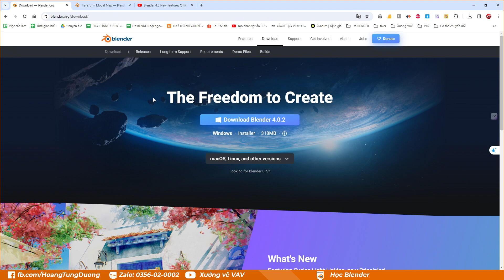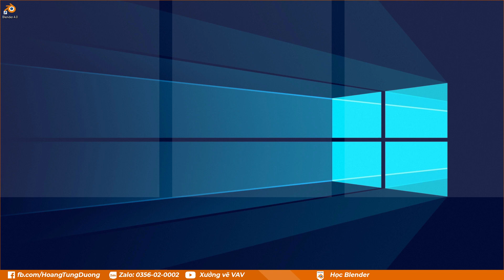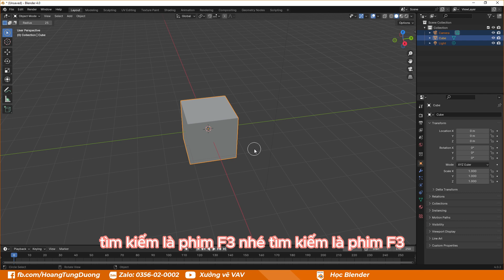✅ HƯỚNG DẪN CÀI BLENDER 4.0 MỚI NHẤT HIỆN TẠI | HỌC BLENDER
HƯỚNG DẪN CÀI BLENDER 4,
CÀI ĐẶT BLENDER MỚI NHẤT HIỆN TẠI,
CÁCH CÀI BLENDER,
🔹 Kiếm tiền Youtube với Phim Hoạt Hình 2D làm bằng phần mềm Camtasia Studio
🚀 Khóa học D5 render Online trên UNICA (CÓ X2 TỐC ĐỘ)
✅Bạn có thể DONATE ủng hộ video của Dương qua STK:
- Techcombank chi nhánh Thăng Long
- Chủ tài khoản: Hoàng Tùng Dương
✅ hoặc Qua mã QR ví MOMO thanks you!!!